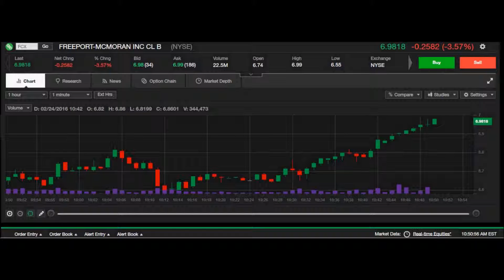Live Stock Chart: FCX 2/24/2016 NYSE Stock 1 Minute Chart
In this short video, I will show a screen shot of a live 1 minute duration chart for FCX, on 2/24/2016.  This is good for reference and to see how a chart will react and play out in a live situation.  Chart replay speed has been sped up x4 for faster viewing.